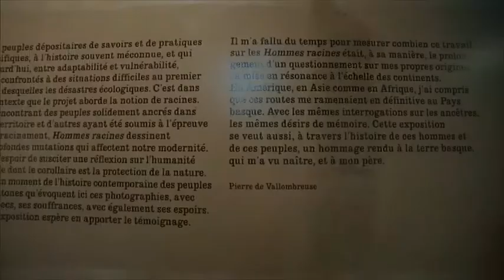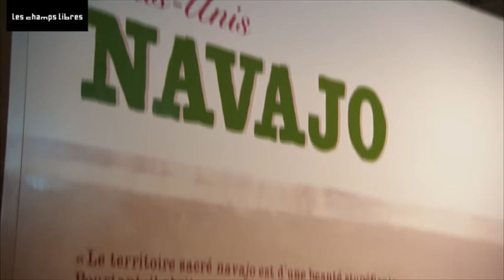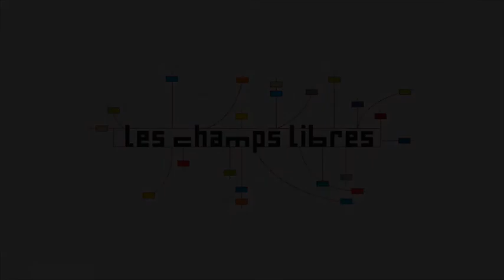Interview de Pierre de Vallombreuse / exposition "Hommes racines"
Dans le cadre de l'exposition "Hommes racine" aux Champs Libres qui se termine le 23 septembre 2012, voici une interview de Pierre de Vallombreuse (photographe de l'exposition).